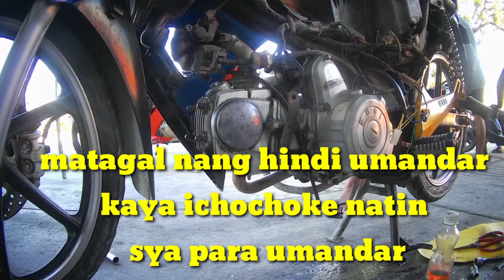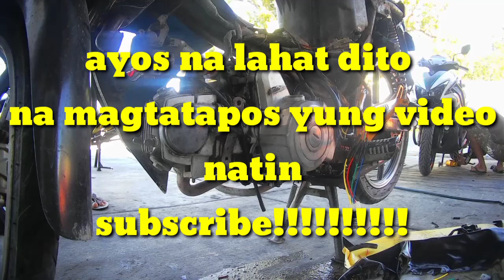Rusi 100 na walang kuryente may parts nga ba